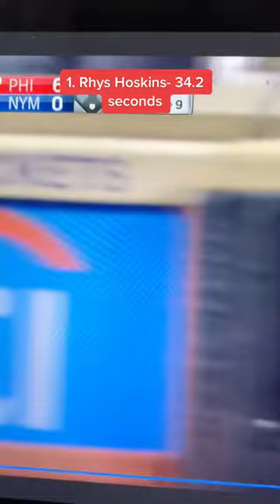Top 5 slowest home trots in MLB history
video by: talkinbaseballhistory   (tiktok)